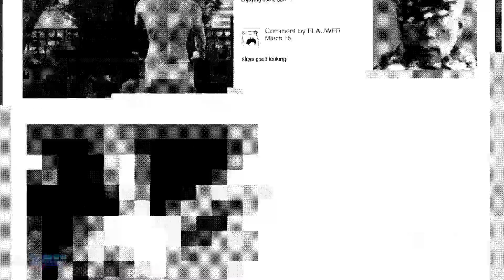WATCH_DOGS 2 - Walkthrough Capítulo 25 (Actividades y Misiones) - Sin Comentar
Parte 25 del walkthrough de WATCH_DOGS 2 realizando todas las misiones principales, secundarias y demás actividades

Fecha de estreno inicial: 15 de noviembre de 2016
Modos de juego: Un jugador; Multijugador
Género: Videojuego de acción-aventura
Desarrolladores: Ubisoft, Ubisoft Montreal, Ubisoft Reflections, Ubisoft Toronto, Ubisoft Bucharest, Ubisoft Paris, Ubisoft Kiev

Jugado en:
16GB RAM 1600 MHz
SSD Intel Pro 5400s Series 240GB